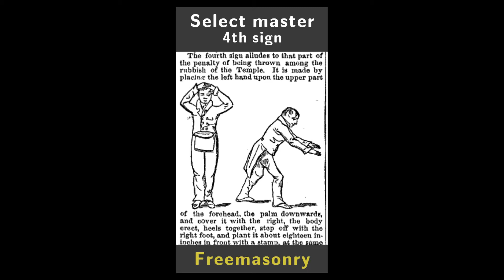Shawn Mendes | Signs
Shawn Peter Raul Mendes, born August 8, 1998, is a Canadian singer and songwriter. He gained a following in 2013, posting song covers on the video-sharing application Vine. The following year, he caught the attention of artist manager Andrew Gertler and Island Records A&R Ziggy Chareton, which led to him signing a deal with the record label. He has since released three studio albums, headlined three world tours, and received several awards.

Mendes released his self-titled debut EP (2014) and his debut studio album Handwritten (2015), whose single "Stitches" reached number one in the United Kingdom and the top 10 in the United States and Canada. He then released his second studio album Illuminate (2016), whose singles "Treat You Better" and "There's Nothing Holdin' Me Back" reached the top 10 in several countries. His self-titled third studio album (2018) was supported by the lead single "In My Blood". All three albums debuted atop the US Billboard 200, with the first one making Mendes one of five artists ever to debut at number one before the age of 18 and the third one making him the third-youngest artist to achieve three number one albums. In 2017, Mendes became the first artist to land three number-one singles on the Billboard Adult Contemporary chart before turning 20 years old. In 2018, he became the first artist to achieve four number-one singles on the Adult Pop Songs chart before the age of 20 as well. In 2019, he released the hit singles "If I Can't Have You" and "Señorita", with the latter peaking at number one on the US Billboard Hot 100.

Among his accolades, Mendes has won 13 SOCAN awards, 10 MTV Europe Music Awards, eight Juno Awards, eight iHeartRadio MMVAs, two American Music Awards, and received three Grammy Award nominations. In 2018, Time named Mendes as one of the 100 most influential people in the world on their annual list.